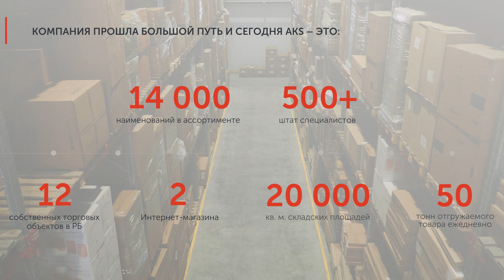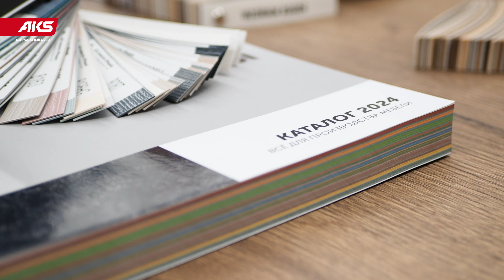О компании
«AKS-мебель» сегодня - это международный дистрибьютор и производитель мебельной фурнитуры, комплектующих, а также мебели для офиса, дома, кафе и отдыха с собственными брендами, интернет-магазинами, сетью торговых объектов и складов.
Наша продукция представлена на всей территории Республики Беларусь, а также в Северо-Западном и Центральном округах Российской Федерации.
Динамично развиваясь и постоянно обновляя свой ассортимент, мы уверены в том, что будем интересны  для производителей любого формата: от частных предпринимателей до ведущих мебельных фабрик, а это более 14 тысяч наименований продукции: петли, амортизаторы и подъемные механизмы, системы и элементы выдвижения, крепежная и лицевая фурнитура, наполнение для кухонь и шкафов купе, системы раздвижных дверей, кромочные материалы, современная подсветка и прочие комплектующие для мебели.

Нам доверяют. Нас выбирают. А мы любим и верим в то, что мы делаем.